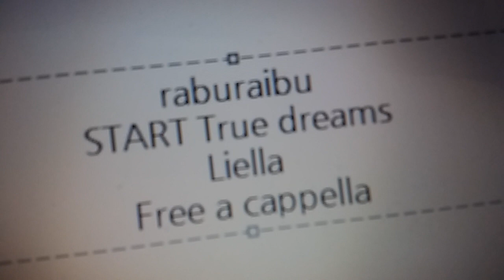ラブライブ！スーパースター!! OP - START!! True dreams - Liella! Free a cappella フリーアカペラ